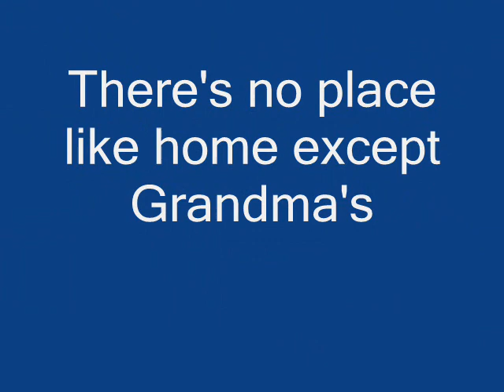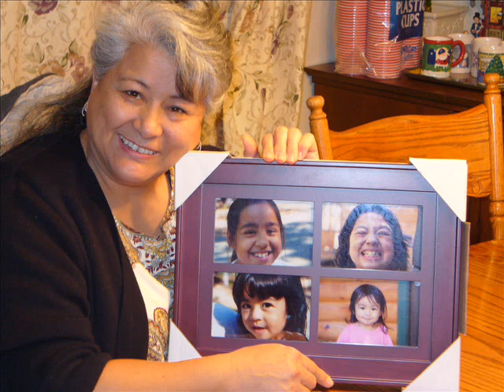Celebration of Nelia Part 3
Includes Nelia with her grandchildren.